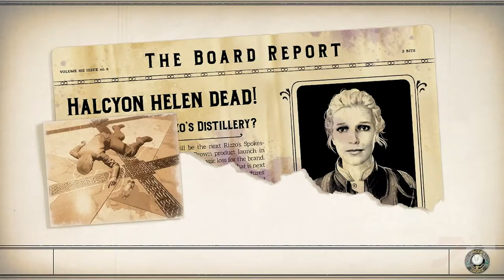Outer Worlds: Murder in Eridanos - What happens if you side with Ludovico?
Why would you? Well, you don't have to ruin your save to find out!

0:00 - Intro